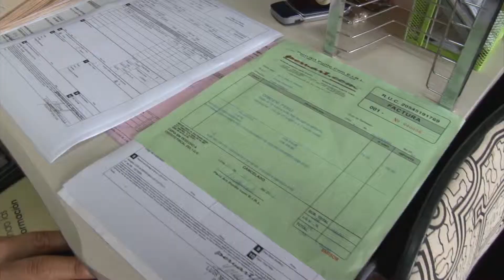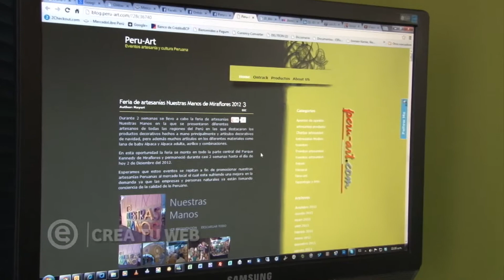Servicios al Exportador - PERU ART